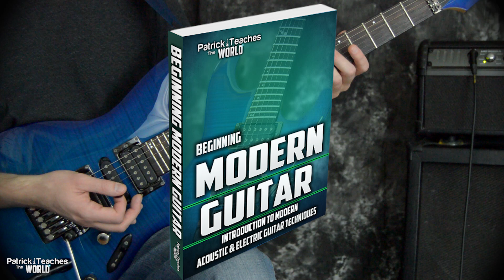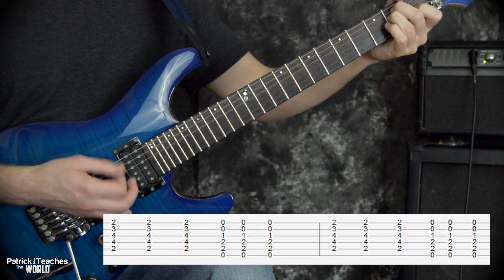Rancid-Time Bomb-Guitar Lesson-Tutorial-How to Play-Solo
Have fun learning to How to Play "Time Bomb" from Rancid with this Guitar Lesson/Tutorial.  In this video we cover all of the sections with Chords and Tabs.  Have Fun!

New to Guitar and want to improve faster?

Helping you learn your favorite songs faster, so you can let the world hear them.

 New Guitar Lessons/Tutorials Uploaded Every Week!